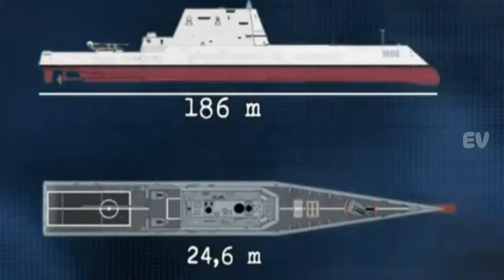Melihat Dari Dekat USS Zumwalt Kapal Perusak Amerika Mampu Tak Terlihat Oleh Radar Dan Tercanggih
USSZumwalt,ZumwaltClass,StealthDestroyer,USNavy,NavalWarfare,MilitaryTechnology,AdvancedGunSystem,IntegratedPowerSystem,ElmoZumwalt